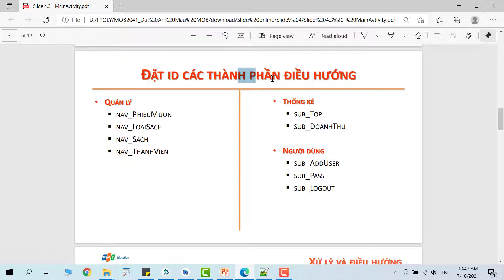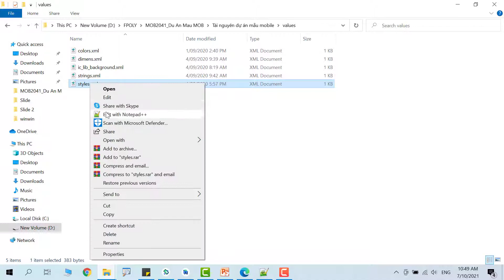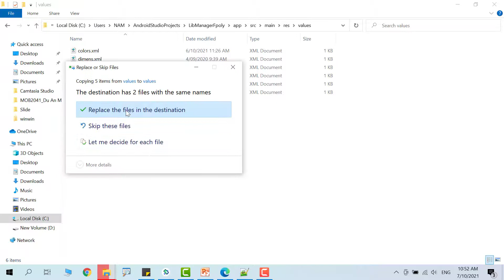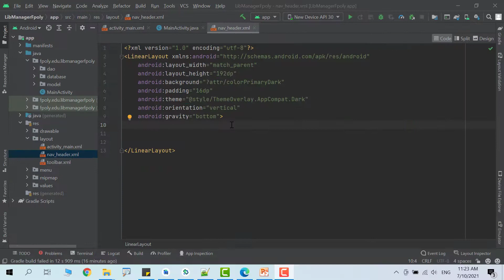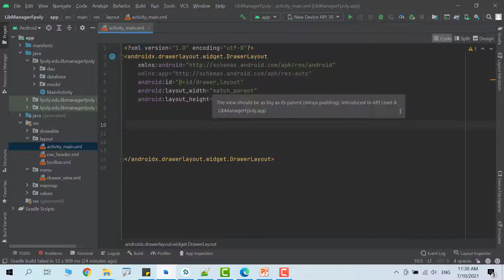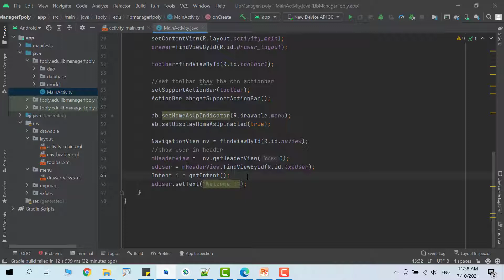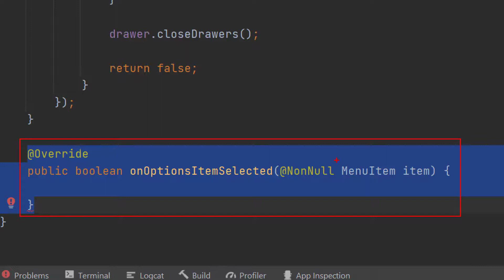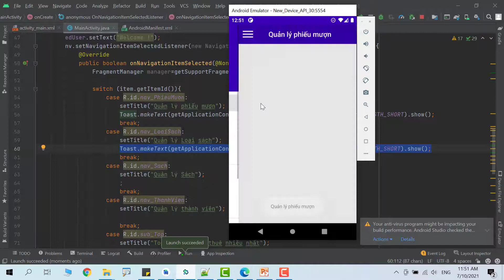MOB2041 Thiết kế màn hình chính quản lý thư viện Dự án mẫu P4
Tạo màn hình chính trong chương trình quản lý thư viện Dự án mẫu
Tài nguyên